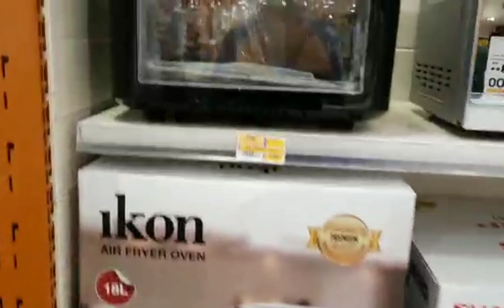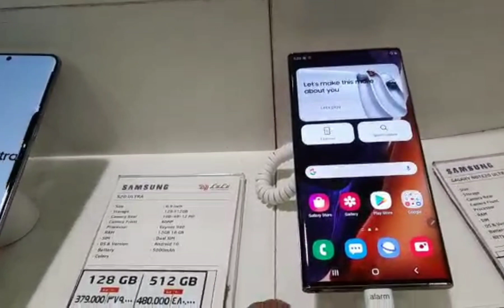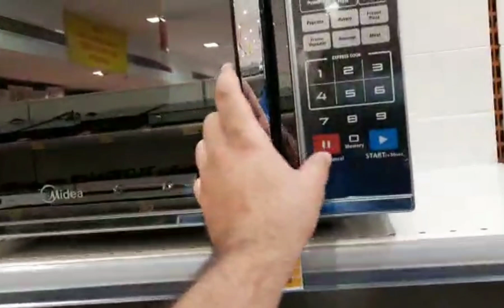LuLu Hypermarket Oman|Lulu hypermarket wadi kabir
Lulu market is very large super market in Middle East
Each and every thing is avilab in one roof...
Visit this market and enjoy